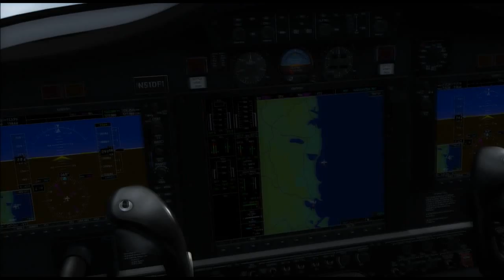YMLT - YSTW.wmv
From YMLT to YSTW on F1 Cessna Citation Mustang